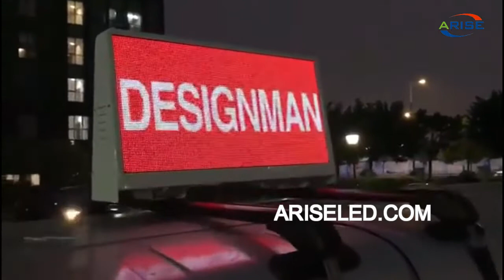Full Color Electronic Outdoor Taxi Roof Top LED Screen,taxi car top led moving message advertising b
Full Color Electronic Outdoor Taxi Roof Top LED Screen,taxi car top led moving message advertising billboard advertising panel,Outdoor Taxi Roof Video LED Display Full Color Car Top Sign,Schermo a LED esterno elettronico superiore del tetto del taxi di colore pieno, pannello commovente principale di pubblicità del tabellone per le affissioni di pubblicità del messaggio principale cima dell'automobile del taxi, segno superiore all'aperto del video dell'automobile di colore pieno dell'esposizione di LED del video del tetto del taxi,Het volledige LEIDENE van de Kleuren Elektronische Openluchttaxi Dak Hoogste Scherm, het geleide bewegende bericht van de taxiauto bovenkant reclameaanplakbord reclamepaneel, Openluchttaxidak Video LEIDENE Vertoning Volledige Kleur Auto Hoogste Teken

Skype: ariseled;
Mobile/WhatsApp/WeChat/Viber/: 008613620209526